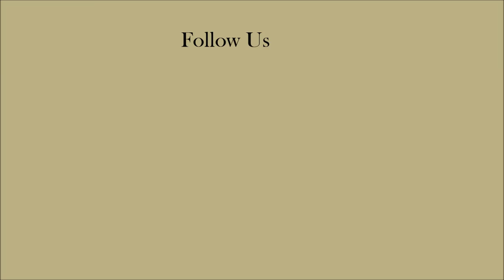Real Chupacabra Body Washed On The Shores Of San Diego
A mysterious creature washed up on the shores of San Diego and experts believe this might be the proof they need to prove that the legendary Chupacabra exist.